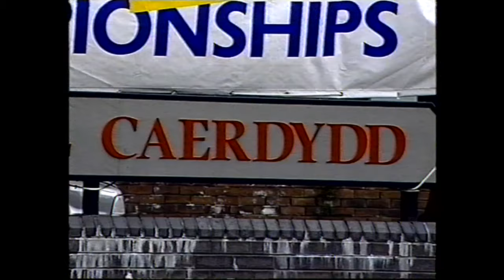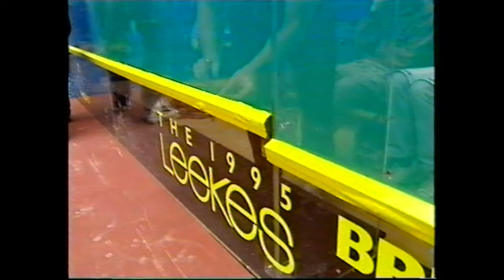Men's British Open 1995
Coming into the British Open in 1995, Jansher Khan had already won the title three times. Here is footage from the event, featuring him and other players including Peter Marshall, Brett Martin, Rodney Eyles, Anthony Hill, Del Harris.